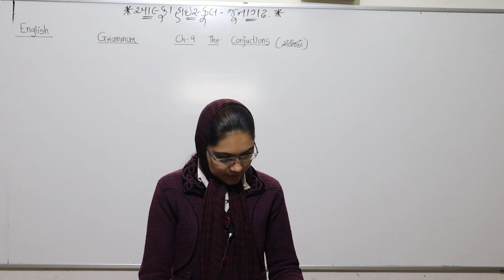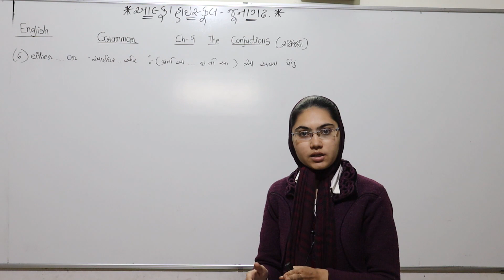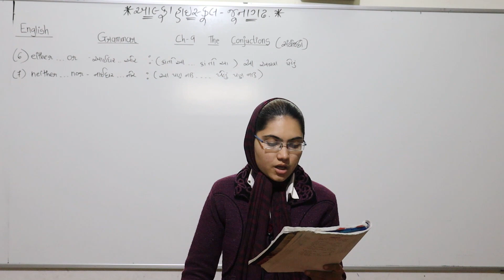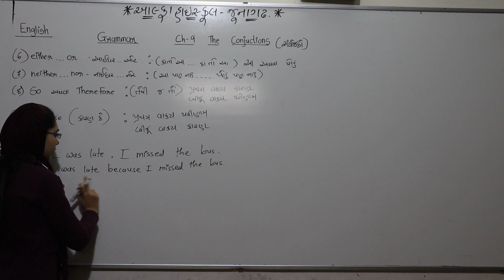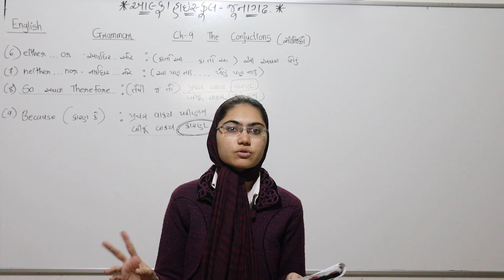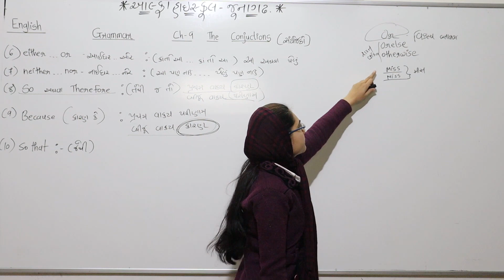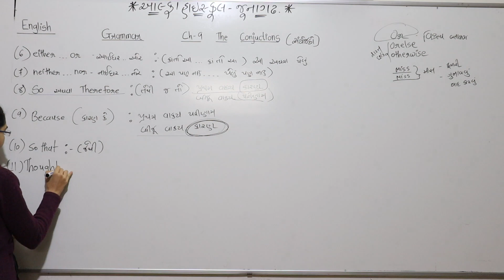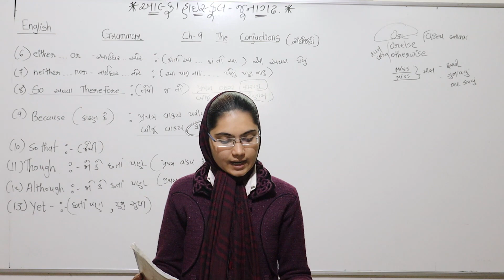ધોરણ ૯ અંગ્રેજી લેકચર 101